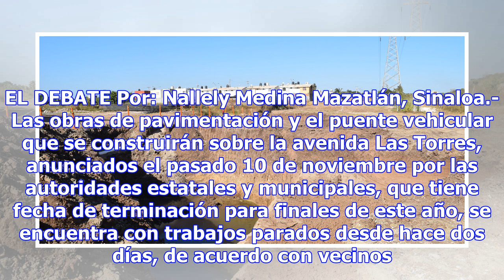Avenida las torres avanza lento, reclaman habitantes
En el lugar no se observan máquinas ni obreros trabajando. EL DEBATE Por: Nallely Medina Mazatlán, S...